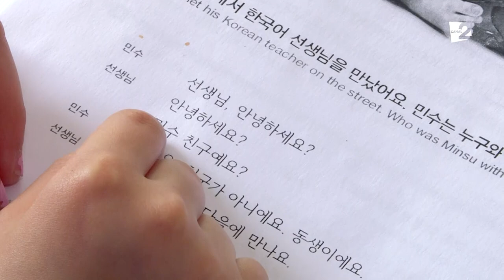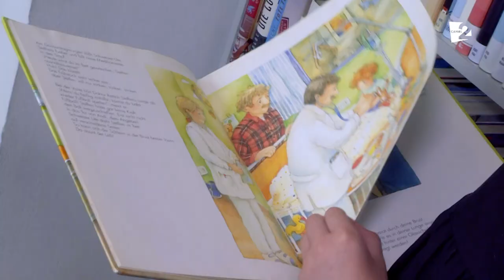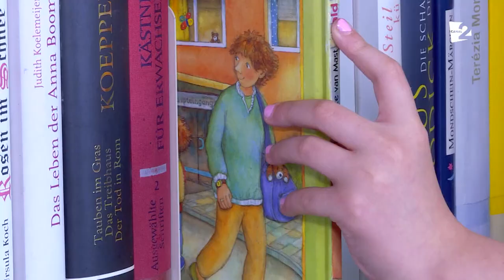Pasionată de limba coreeană!